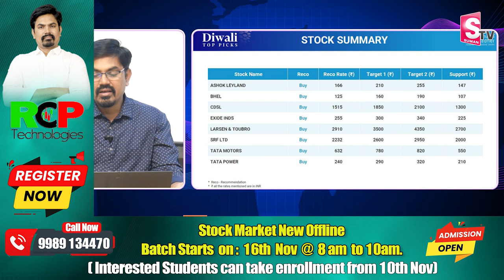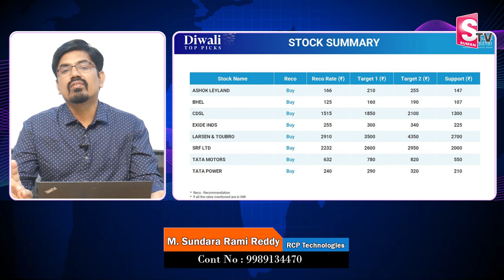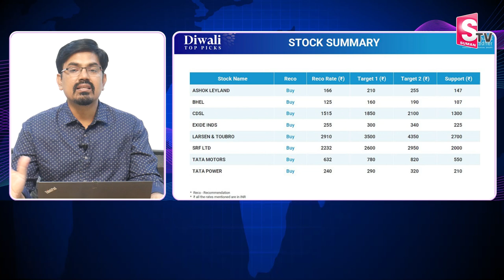Sundara Rami Reddy - Prabhudas Lilladher Diwali Technical Picks 2023 | Stock Market Analysis Telugu